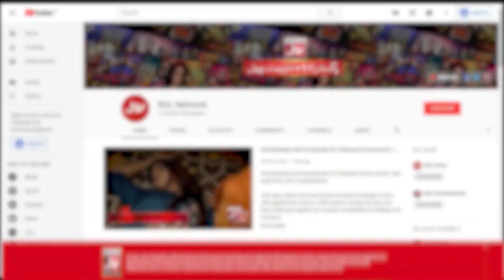Fahim Khan Nay Larki Ko Kya Bataya? | Tick Tock Show With Fahim Khan| Tik Tok Show